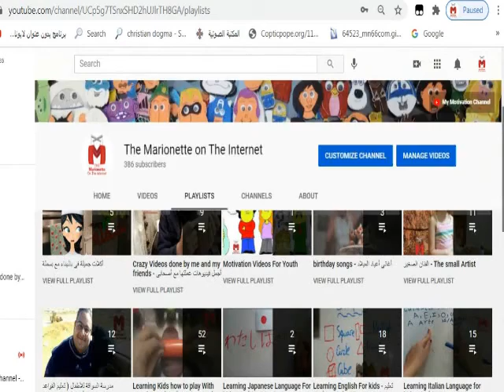How to draw A Bear and Polar Bear For kids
watch our learning channel for kids